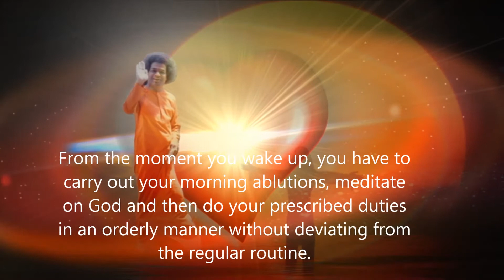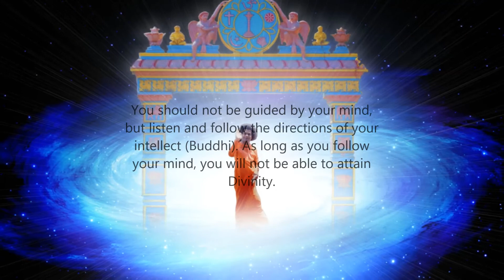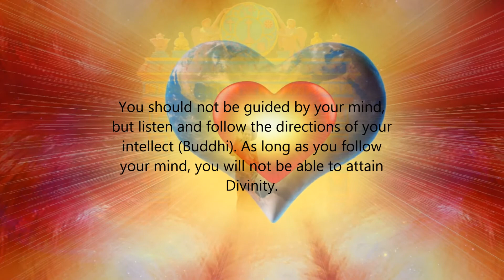THOUGHT FOR THE DAY As Written In Prashanthi Nilayam On Thursday, April 21th 2017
Discipline must be strictly observed. From the moment you wake up, you have to carry out your morning ablutions, meditate on God and then do your prescribed duties in an orderly manner without deviating from the regular routine. Variations in the routine from day to day are undesirable. The day's activities should be regulated by the same schedule. The ambience in the morning is calm and serene. In this setting, immediately after finishing the morning chores, one should devote, at least a few minutes, to loving meditation on God. Discrimination comes next. The world is a mixture of good and bad, right and wrong, victory and defeat. In a world replete with opposites, you must constantly make the choice between what is right and proper, and what is wrong and undesirable. You should not be guided by your mind, but listen and follow the directions of your intellect (Buddhi). As long as you follow your mind, you will not be able to attain Divinity. (Divine Discourse, Jan 16 1988)
-BABA